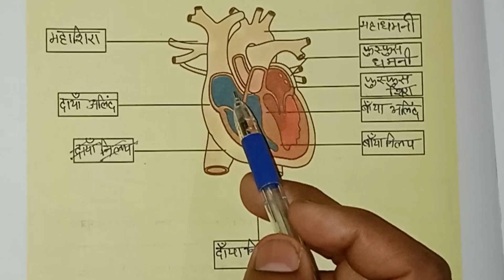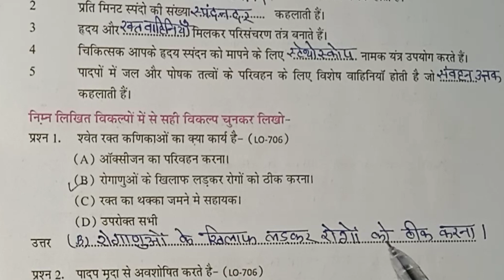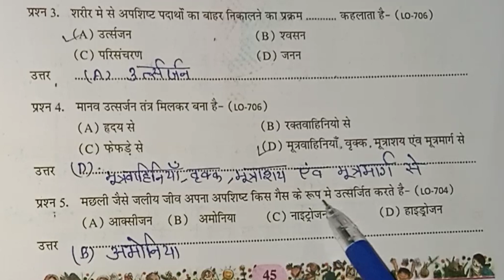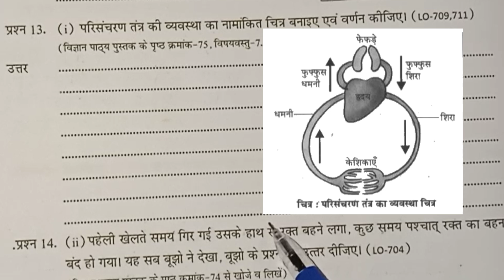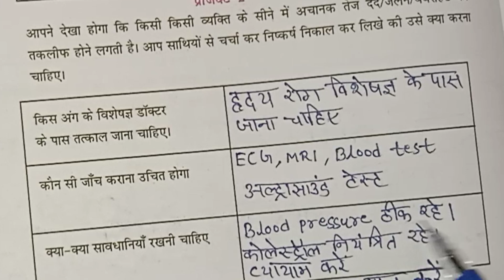एटग्रेड अभ्यास पुस्तिका विज्ञान कक्षा 7 अध्याय 7 | atgrade abhyas pustika vigyan kaksha 7 2023-24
एटग्रेड अभ्यास पुस्तिका विज्ञान कक्षा 7 अध्याय 7 | atgrade abhyas pustika vigyan class 7

At great Abhyas pustika vigyan kaksha 7
ETgrade Abhyas pustika kaksha 7 vigyan adhyay 7
jantuo aur padap me parivahan
at great Abhyas pustika vigyan kaksha 7 adhyay 7 jantuo aur padap me parivahan
Ate great Abhyas pustika vigyan kaksha 7 adhyay 7

एटग्रेड अभ्यास पुस्तिका विज्ञान कक्षा 7 अध्याय 7
8 ग्रेड अभ्यास पुस्तिका विज्ञान कक्षा 7 अध्याय 7
 एटग्रेड अभ्यास पुस्तिका विज्ञान कक्षा 7 अध्याय 7 जंतुओ और पादप में परिवहन

छात्रों वीडियो पसंद आई हो तो वीडियो को लाइक और चैनल को सब्सक्राइब जरूर कीजिएगा साथ ही साथ घंटे के बेल आइकन को भी दबा दीजिएगा इससे अगली वीडियो का नोटिफिकेशन आप तक सबसे पहले पहुंचे धन्यवाद छात्रों🙏